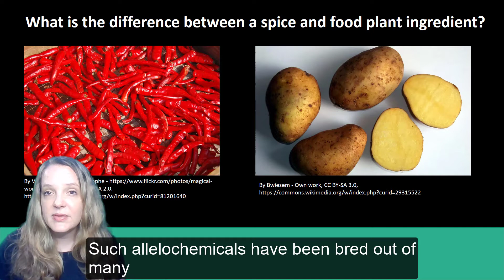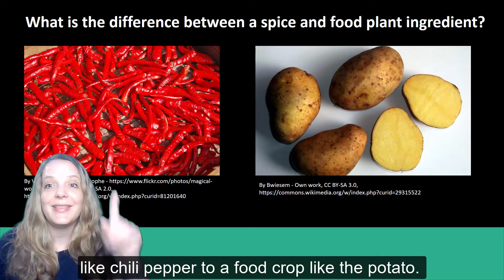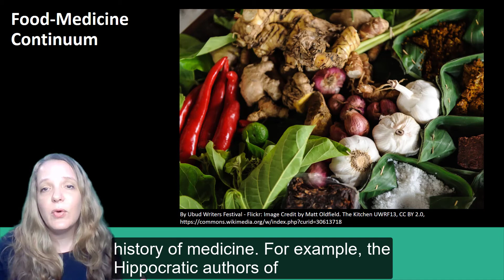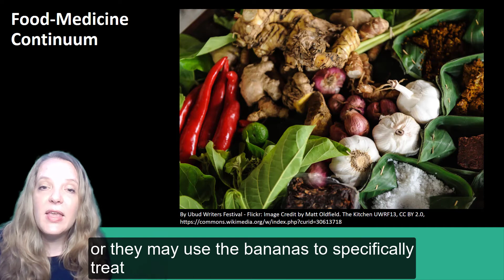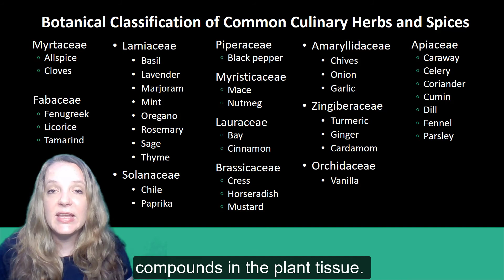Spices: Definitions and Taste Perceptions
Our sensory experience with the aromas of foods greatly influences the experience of eating. Certain smells and tastes are particular to different cultures because of the plants they use in their cuisine – either locally grown or harvested – or acquired via trade routes. Spices can be particularly important to the taste experience because of their rich content in volatile organic plant compounds.

This is a mini-lesson for the Botanical Medicine and Health course developed and taught by Dr. Cassandra Quave at Emory University in the Center for the Study of Human Health.